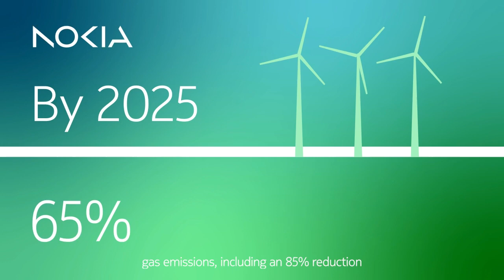Nokia environmental targets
Zero Emissions Day reminds us all of the challenges we face in the transition to net zero. At Nokia we set externally verifiable public targets with short-, medium- and long-term ambitions, often working with recognized external expert organizations to enable greater transparency and robustness.

In the environment arena, we focus on two areas: climate and circularity. Our greatest source of emissions comes from the use of our products in our customers’ networks. To address this, we aim for leadership in energy efficiency, building on our work in silicon, software, and systems and opportunities to optimize across the network with energy orchestration and green operations. In circularity, we focus on opportunities to promote hardware circularity and manage the sourcing and reuse of key source materials.